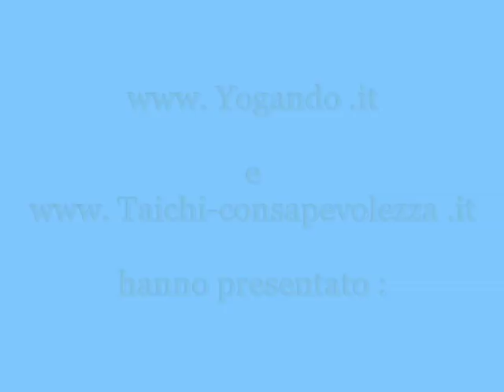Tai chi stile yang - Forma 8 originale - Taiji meditazione in movimento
La Forma 8 è una sequenza di tai chi molto breve che include 8 dei più rappresentativi movimenti dello stile Yang . E' studiata per l'insegnamento ai principianti , per chi ha poco spazio a disposizione a casa e come ripasso per i più esperti .
In questo video sono indicate tutte le posture con i rispettivi nomi codificati .
Nel video : Enrico ed Eleonora .
Alle riprese : Roberto
Dalla pratica continuativa di questa forma è nata la Forma 8 BIS , codificata da Roberto Mais e filmata a Torino il 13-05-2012, per l'insegnamento dei movimenti rimanenti dello stile in una sola semplice sequenza . ( vedi il relativo video )